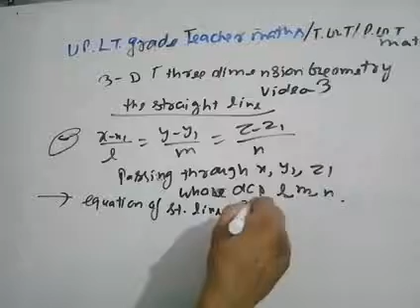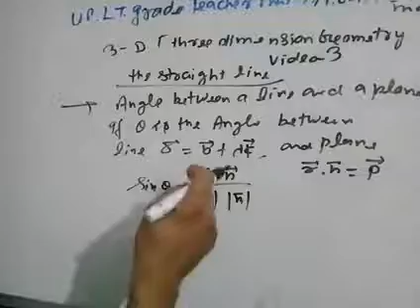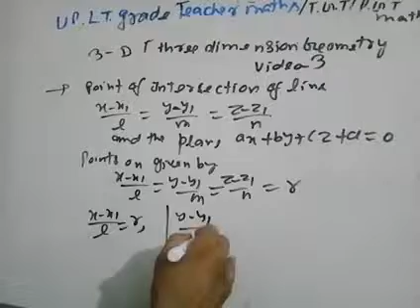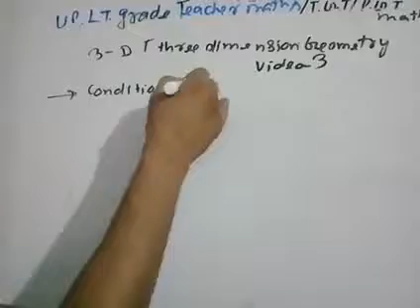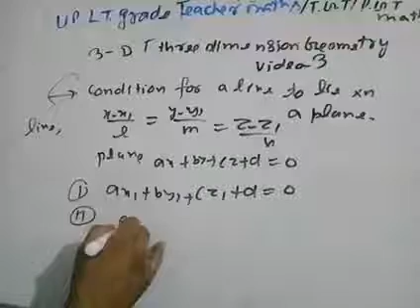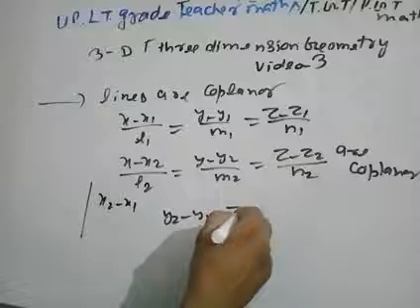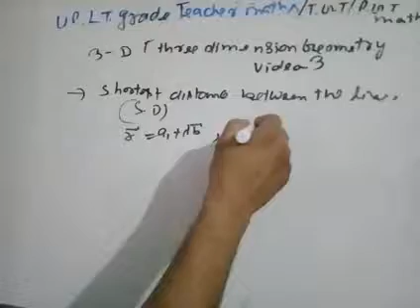3 D coordinate geometry for tgt/pgt/lt grade teacher maths video 3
About this video properties of straight line